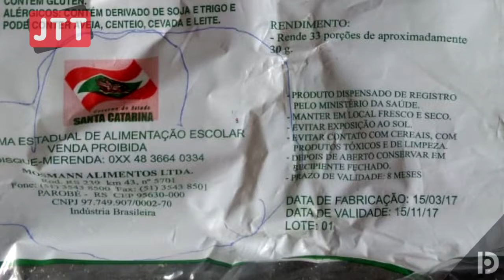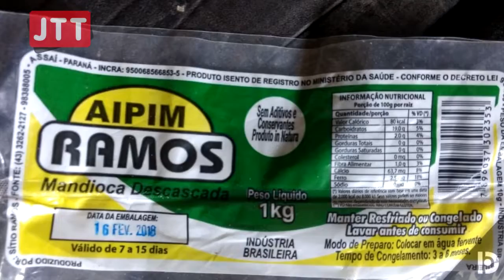Como está a qualidade da alimentação escolar?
Você sabe se seu filho tem tempo de se alimentar no intervalo? E a qualidade? Essas e outras questões estão sendo fiscalizadas pelo SINTE e o CAE. Acompanhe a reportagem.